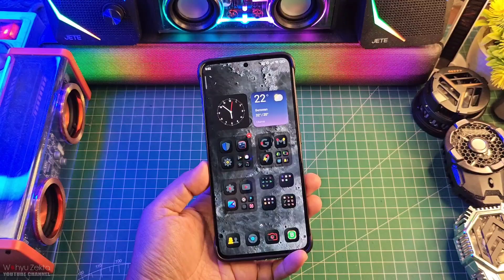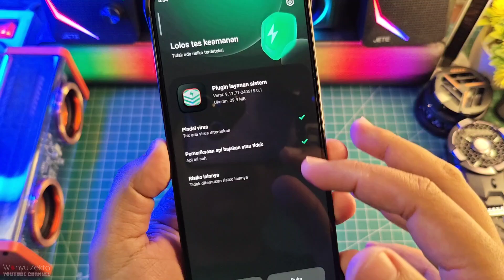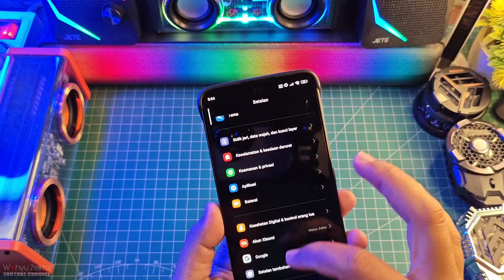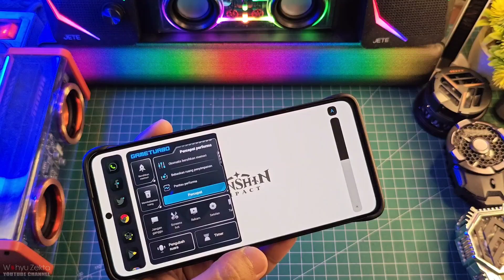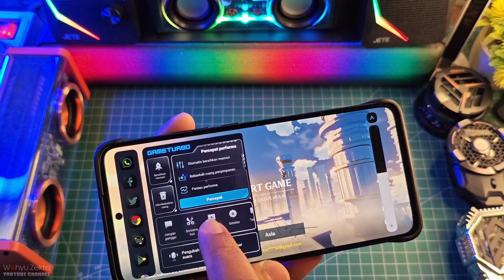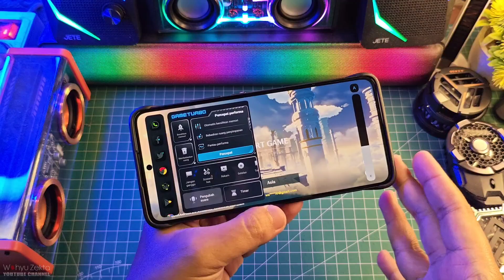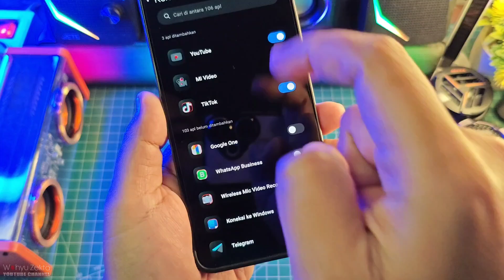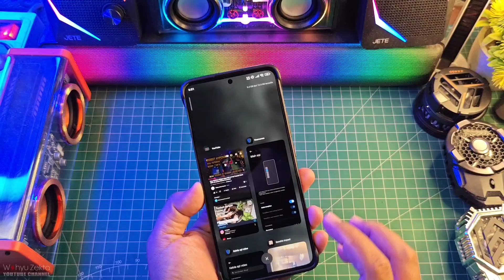NEW Plugin Layanan Sistem ekor 71 Tampilan Baru! Test Game Space Voice Changer Bagus nih!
Review NEW Plugin Layanan Sistem ekor 71 Tampilan Baru! Test Game Space Voice Changer Bagus nih! Selengkapnya Langsung Ke videonya..

Download
Plugin Layanan sistem Ekor 71
New Update Security 9.1.8 ekor 1.1 Stabil Fitur baru
New Update Security 9.1.6 ekor 1.1 Stabil Wildboost 3.0

TUTORIAL UNLOCK GPU SETTING TERBARU :
Cara fix tidak bisa aktifkan Debuging usb kemanan :

Produk yang pernah saya pake :
OFFICIAL GRUP WAHYU ZEKTA OFFICIAL